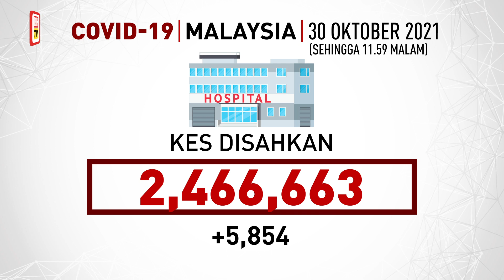Info COVID-19, 30 Oktober 2021 Setakat Jam 12 Tengah Hari